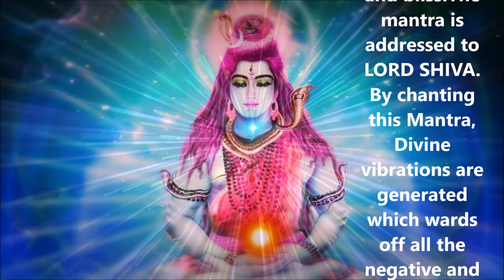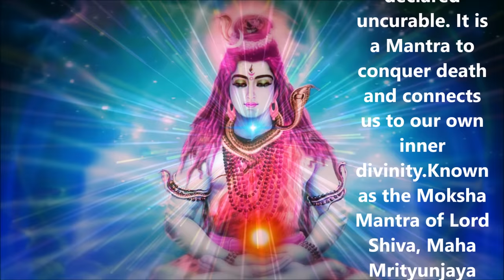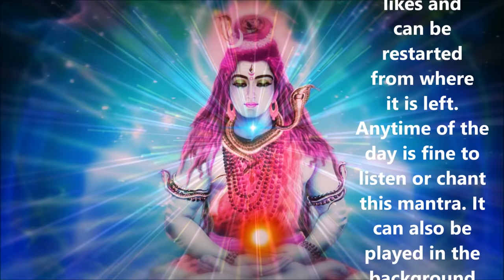MAHAMRITYUNJAYA MANTRA : MIRACLE SHIVA MANTRA : महामृत्युंजय मंत्र :1100 TIMES !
Take your meditation to the next level with 100% original certified Rudraksh Mala 108 beads.
Considered to be a gift of Shiva, Rudraksh Mala has amazing physical and spiritual benefits.
Each Dhyaan-mala is personally energized by DhyaanGuru.

ॐ त्र्यम्बकं यजामहे
सुगन्धिं पुष्टिवर्धनम् ।
उर्वारुकमिव बन्धनान्
मृत्योर्मुक्षीय मामृतात् ।।

OM TRIYAMBAKAM YAJAMAHE SUGANDHIM PUSHTI-VARDHANAM
URVA-RUKAMIVA BANDHANAN MRITYOR MOKSHIYA MAAMRITAT OM

Simple Translation
OM We worship Shiva, the Three-eyed Lord who is fragrant and who nourishes and nurtures all beings. As is the ripened cucumber (with the intervention of the gardener) freed from its bondage (to the creeper) May He liberate us from death for the sake of immortality. OM

Shiva holds the sun, moon, stars and the whole cosmos within him.

Known as the Master of all Mantras, Maha Mrityunjay mantra is said to rejuvenate, bestow health, wealth, a long life, peace, propsperity and contentment. The Mantra is a centuries old technique of connecting one to pure consciousness and bliss.The mantra is addressed to LORD SHIVA. By chanting this Mantra, Divine vibrations are generated which wards off all the negative and evil forces and create a powerful protective shield. It is said to protect the one who chants against accidents and misfortunes of every kind. It creates vibrations that pulsates through every cell, every molecule of our body and tears away the veil of ignorance. It ignites a fire within us that burns away all our negativity and purifies our entire system. It is also said to have a powerful healing of diseases declared uncurable. It is a Mantra to conquer death and connects us to our own inner divinity.Known as the Moksha Mantra of Lord Shiva, Maha Mrityunjaya mantra evokes the Shiva within and removes the fear of death, liberating one from the cycle of death and rebirth.
When listened to or repeated 1100 times, this mantra brings Miraculous Benefits by  bestowing the boon of good health, longlife, prosperity, wealth, contentment and Peace. It brings Abundance in your life, fulfills all your goals and satisfies all needs that you may have.
This can be listened as much as you like and you can restart from where you left. Anytime of the day is fine to listen or chant this mantra. All you need is calm mind which brings Shiva into your Consciousness.
This can also awaken Kundalini Shakti during deeper meditative states. By increasing from 108 to 1100 chants, the effects of the mantra goes up 100 times and brings more miracles in Life.
This whole video can be repeated for 114 times to complete 125000 chants which gives one complete oneness with Shiva and Siddhi.
Play in HD resolution 1080p and you may experience extremely beautiful Shiva's presence as he activates your 3rd eye powers. Focus on the Blue light in throat area of Shiva and you will experience Astral travel experience.
You may also experience presence of Lord Hanuman, Incarnation of Lord Shiva during deeper visual meditation.

OM